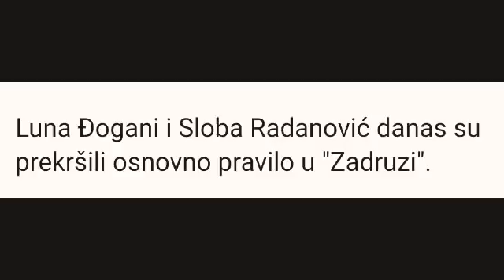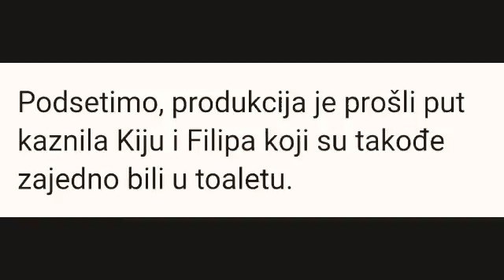Sloba i Luna prekršili GLAVNO PRAVILO, sledi kazna !!